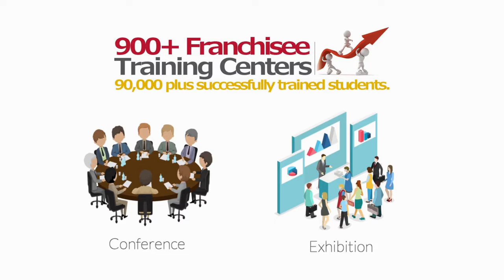best education franchise Hamirpur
Computer institute franchise for Hamirpur
Computer training institute franchise for Hamirpur
Computer centre franchise for Hamirpur
Computer education franchise for Hamirpur
Best computer institute franchise for Hamirpur
Best computer training institute franchise for Hamirpur
Best computer education in Hamirpur
Best computer training institute in Hamirpur
Computer institute in Hamirpur
Computer centre in Hamirpur
Business opportunity in Hamirpur
Computer business opportunity in Hamirpur
Government project in Hamirpur
Skill courses in Hamirpur
Computer project in Hamirpur
I want to start computer institute in Hamirpur
How to open computer  franchise Hamirpur
How to start computer institute Hamirpur
Top computer institute in Hamirpur
Hamirpur best computer institute
Franchise Business Opportunities Hamirpur
Free Computer Education Hamirpur
Free computer education franchise Hamirpur
Education franchise Hamirpur
Best Computer franchise Hamirpur
computer institute franchise Hamirpur
computer center franchise Hamirpur
Education Training Franchise Hamirpur
computer franchise in Hamirpur
computer education institute franchise Hamirpur
Computer Training Institute Hamirpur
institute franchise Hamirpur
education center  franchise Hamirpur
institute education Hamirpur
computer franchise center Hamirpur
best institute franchise Hamirpur
best training center franchise Hamirpur
best education center franchise Hamirpur

IACT Education Center spanning over 28 States of the country.